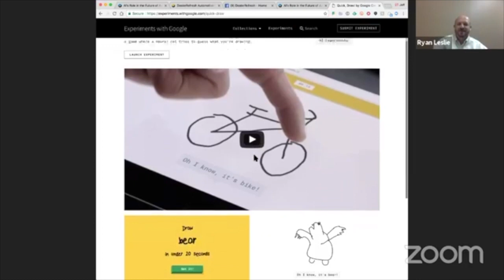DealerRefresh RefreshFriday Ep. 16 - Chad Bockius & Ryan Leslie on A.I.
Ep. 16 of DealerRefresh's RefreshFriday and we're diving into Artificial Intelligence with some of the brightest minds in the automotive industry: Chad Bockius and Ryan Leslie

What is A.I. for real?
How is the term getting abused by our industry?
What is A.I. against machine learning or data science? Is there a difference?
Is A.I. moneyball for cars?
Why is it important to car dealers?
Or does any of it even matter?

▶️New Videos Friday at 1pm EST - Live on Facebook

RefreshFridays - On the lot and in the forums and LIVE on Facebook.